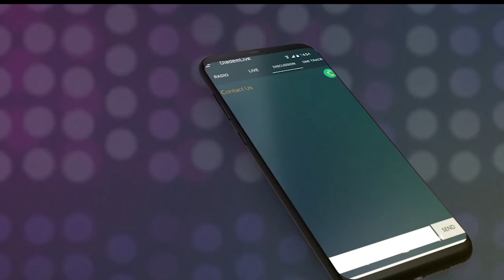WATCHMEN HOUR- PRAYER FOR THE NATION (003)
I have set watchmen upon thy walls, O Jerusalem, which shall never hold their peace day nor night: ye that make mention of the Lord, keep not silence, And give him no rest, till he establish, and till he make Jerusalem a praise in the earth. Is 62:6-6